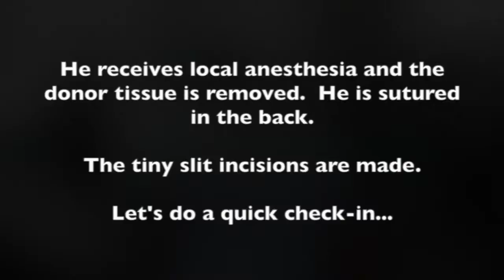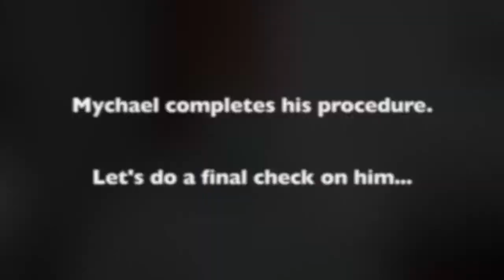Hair Transplant Miami | Great Hair Transplant Surgeons | Hair Transplants for Black Men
Hair Transplants for Black Men. What is the difference between the FUE process and the FUT technique used at Natural Transplants? A major difference is our surgeons can move up to 12,000 hairs in one procedure while the FUE process is limited to 4,000 hairs.

Hair Transplants for Black Men. Hair restoration for men of African-American descent has its challenges.

African American hair is very unique with a distinctive root and a curly nature of the hair. Due to the fact that the curl originates in follicles under the skin, hair transplants are more difficult to successfully perform than procedures for Caucasian and Asian men.

We recommend that you place your trust in a hair replacement surgeon who is a specialist in hair loss solutions for Black men.

Specialized expertise is needed because the angle at which the hairs are inserted into the scalp must be carefully placed to ensure that the new hair will match the existing hair and create a denser and natural-looking hairline.

If you are suffering from a receding hairline and frustrated with losing your hair, then maybe you'd like to learn more about hair transplants specifically for black men.

At Natural Transplants we find that most men suffering from male pattern baldness are good candidates for hair replacement surgery. Excellent results can be achieved that will leave you with a fuller, thicker head of hair.

Our hair transplant surgeons are licensed medical doctors with years of experience who exclusively perform hair restoration surgery.

Hair Transplant Procedure Day Video